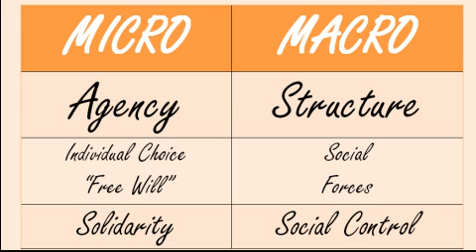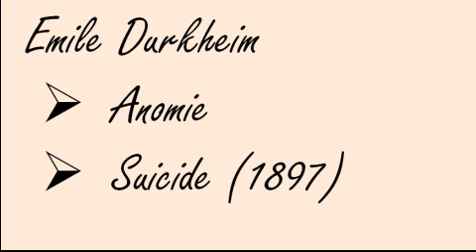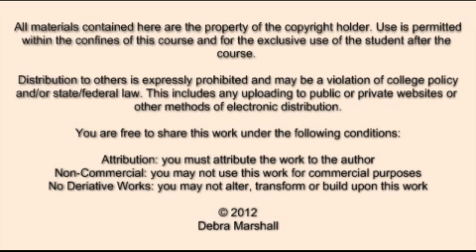Micro and Macro Sociology and Durkheim's Study of Suicide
A brief explanation of the following: micro sociology, macro sociology, Anomie, Durkheim's study of suicide